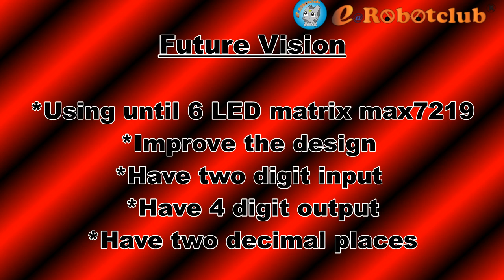[e@Robotclub] Alvin made a '1-digit Calculator'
My name is Zhi Feng and here is my presentation of my robotics project :-

This ‘1-Digit Calculator’ is built and program by myself . It can perform a single digit calculation of addition, subtraction, multiplication and even division.

I use ROBOTIS Dream kit as the basic structure, OpenCM 9.04 as the motherboard, 3 LED matrix max7219 as the display, 2 Touch sensor as the button, Tri-colour LED as indicator for the status of the button and 2 LB-040 battery as the power supply.

There was two buttons which is the set button (which is blue colour) and choose button (which is red colour).

Each button will turn green if the button is pressed. To start, press any one of the button.

And choose your first number by pressing the choose button. And press the set button when you get your desire number.

Then choose your operation with the choose button, and press the set button when you get your desire operation.

Finally, choose your second number, and press the set button to calculate the answer. To reset it, just press any of the button.

The digit calculator can give answers til two decimal places, negative value, and even one decimal places!

My future vision is to improve the calculator that can calculate two digit, giving answer till four decimal places and three decimal places !!